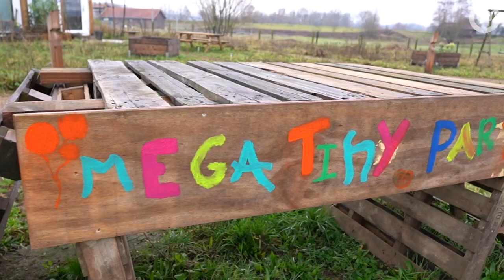Can I Come Over - Erin en Simon wonen in een Tiny House in Arnhem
Welkom bij deze nieuwe vlogserie van Omroep Gelderland, genaamd 'Can I Come Over'. Vlogster Marleen Hoftijzer wil in haar serie laten zien wat een bepaalde plek voor mensen hun thuis maakt. In 15 afleveringen gaat ze de hele provincie door om op die vraag een antwoord te geven.

Vandaag het huis van Erin en Simon. Ze wonen allebei in een Tiny House in Arnhem, en soort mini woning met alles erop en eraan. Nou ja, alles... Simon heeft geen bank of bed, dat vindt hij niet zo nodig. Maar ze zijn er gelukkig, en dat is wat telt.